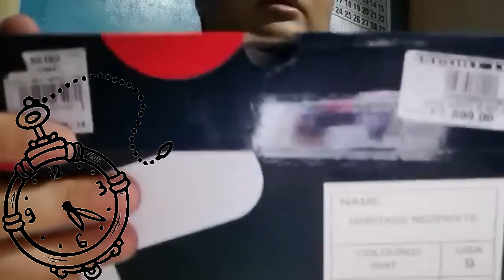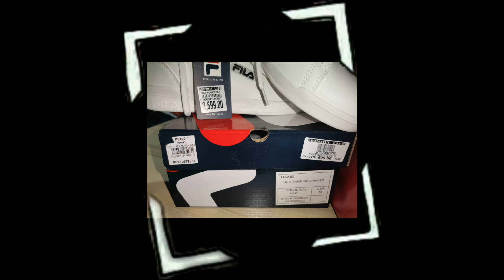Miss QQ Channel || FILA Heritage Neophyte